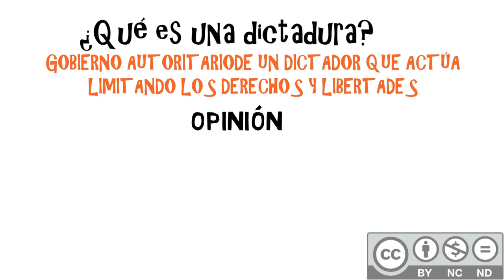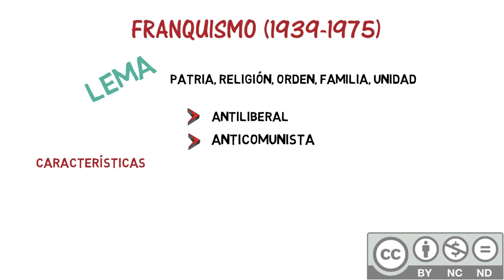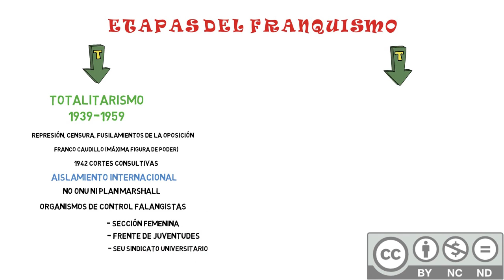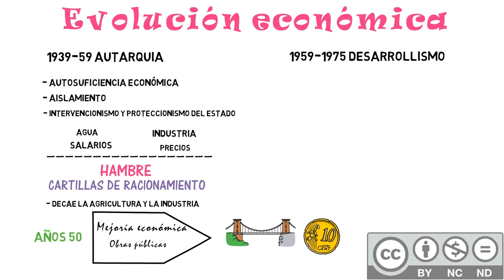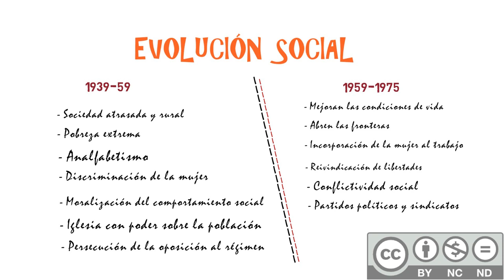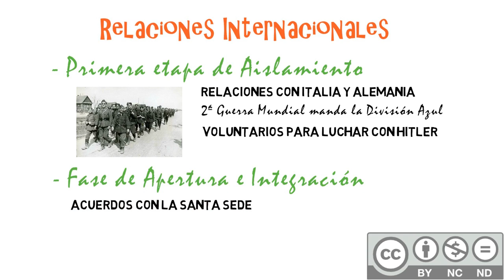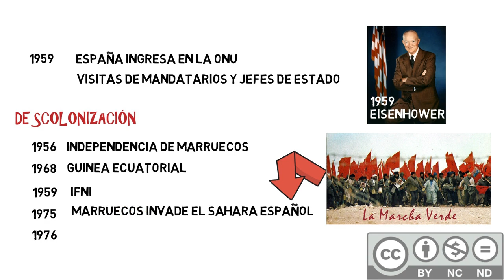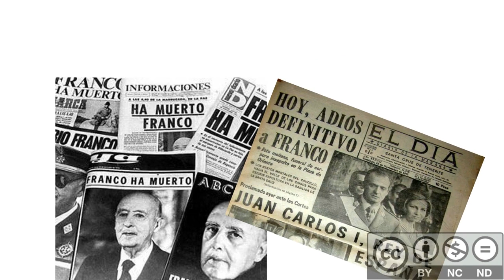El Franquismo 1939-1975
Una visión resumida del Franquismo para preparar o repasar conceptos claves de este período histórico. Un recorrido por los acontecimientos políticos, sociales, económicos e ideológicos más importantes. Útil para preparar el examen de 4º ESO y la EBAU según el temario de Andalucía. Si tienes alguna sugerencia sobre algún tema puedes dejarla en comentarios e intentaremos hacer un vídeo sobre ello. Muchas gracias por vernos